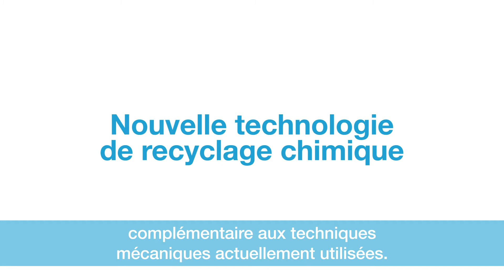Kakkoï Studio - BASF - Chemcycling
Chez Kakkoï Studio, nous croyons fermement que chaque interaction, chaque conception et chaque campagne doit refléter la véritable essence de celles et ceux pour qui elles sont créées.